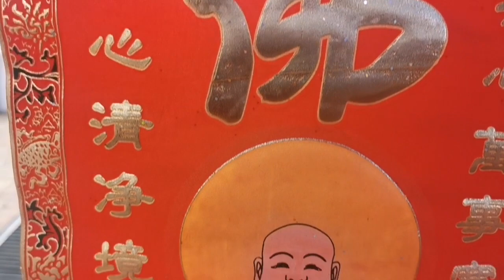PAMPASWERTE NA DAPAT MERON KA SA BAHAY AT NEGOSYO MO MABILIS ANG PASOK NG PERA - APPLE PAGUIO1